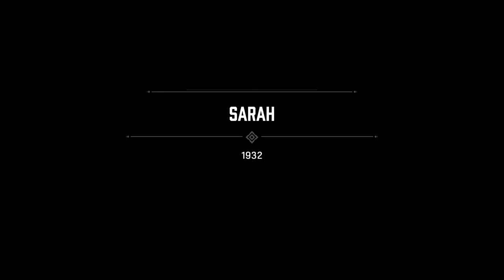Mafia: Definitive Edition - Part 4 (No Commentary)